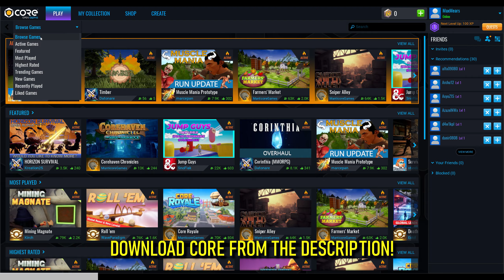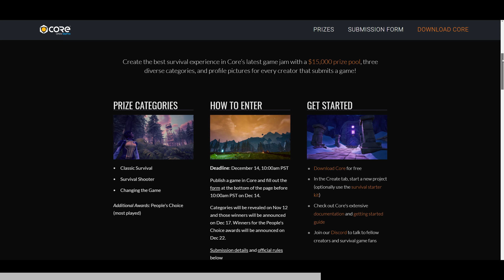An AMBITIOUS build uncovers HOSTILE NEIGHBOURS - Rust Maxudus Trio 2/3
BRING HOME THE CHCKEN BOYS!

I'd apologise for the 1 week break but it's been so nice to have some holiday! I'll be sure to let you know well in advance on the next one as it's coming up to Christmas and I know you won't wanna be missing out on the Max content. Today we have a bit of a long one for ya, the map is populated but we try to keep our heads down and it goes well... right up until we move to a new area unknowingly building between 2 clans who decide NOT to let us move in. Enjoy!

Recorded on Shadowplay, edited with Audacity and Sony Vegas Pro.